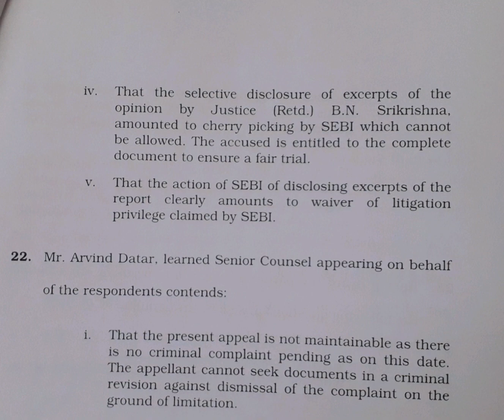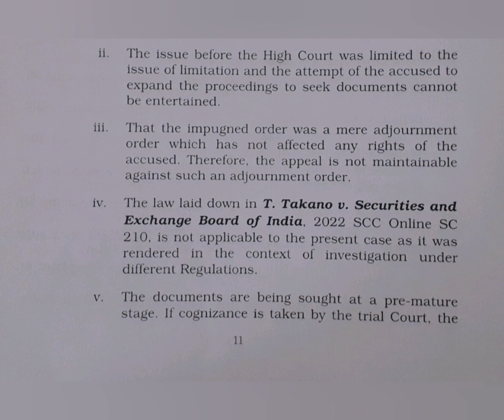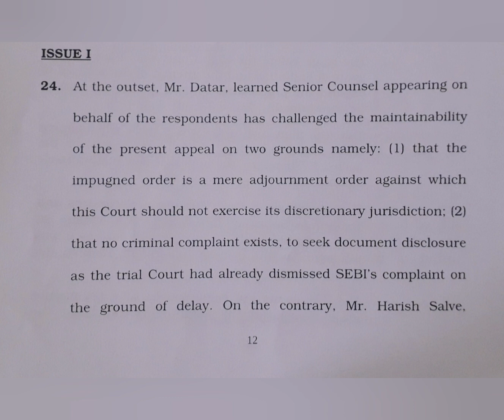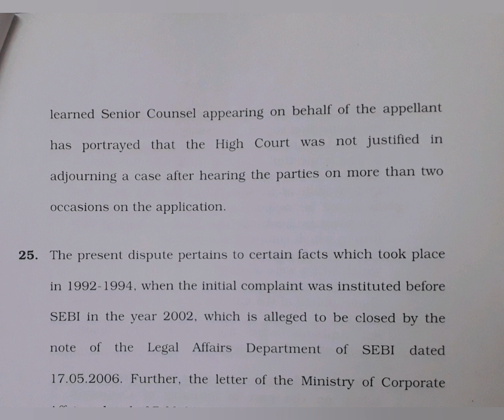120 WPM | Legal Dictation with Punctuation | SC Judgment | Reliance vs. SEBI (2)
Supreme Court Judgment dated 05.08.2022 titled Reliance Industries Limited versus Securities and Exchange Board of India & Ors.